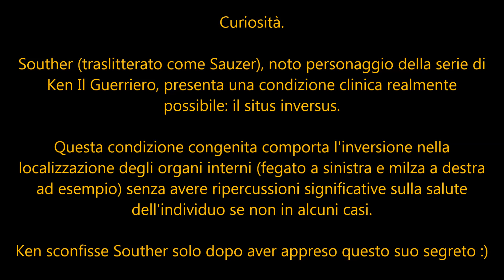Perché NON REGGI un colpo al fegato?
Salve a tutti, sono Marco Grastolla e vi do il mio benvenuto su KenkashinTV!

In questo episodio vedremo nel dettaglio le motivazioni sulla nostra incapacità naturale di sopportare colpi precisi al fegato e molto altro ancora come: funzione biologica del fegato, differenze coi colpi alla testa, strategie per colpire in maniera efficace ecc...

Buona visione! ;)